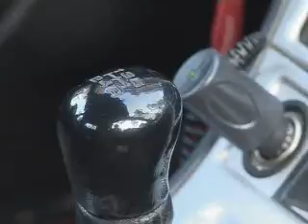Celica-Club Video, - November, 11th, 2005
Celica.Su - видео к четырехлетию Селика-Клуба :) 2005 год. Монтаж - Aleks, снималось в Киеве, Кременчуге, Донецке. This video - to the 4th birthday of Celica Club! It was on November, 11th, 2005. Video were mounted by Alex, shootings were spent in the cities of Kiev, Kremenchug, Donetsk.